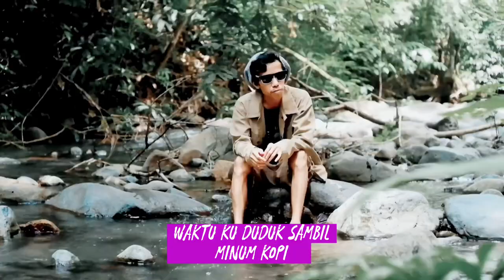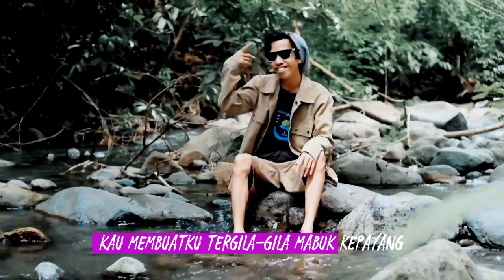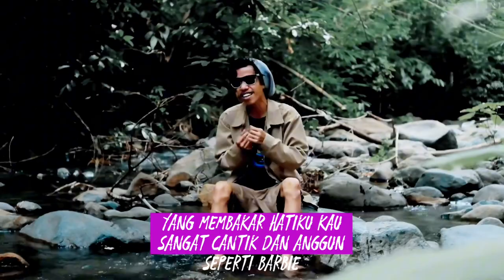HALU - zev sudrajat - Original Song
HALU
merupakan lagu berkisah tentang seorang lelaki yang sedang jatuh hati ke pada wanita yang dijumpainya, namun dia hanya bisa berkayal saja.

Terkadang cinta hanya sebatas mengagumi tapi untuk memiliki tak ada daya.

Kisah lagu ini merupakan imajinasi tidak berdasarkan kisah pribadi ataupun kisah orang lain.
Jika lagu itu berhubungan dengan kisah anda mungkin hanya kebetulan.

Kritik dan sarannya saya persilahkan.

Penyanyi : zev sudrajat
Diaransmen dan diproduksi oleh : jheje pillow